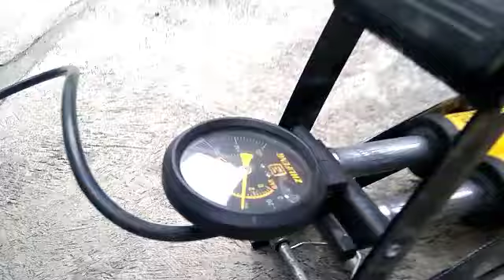pompa injak tutorial pemakaian